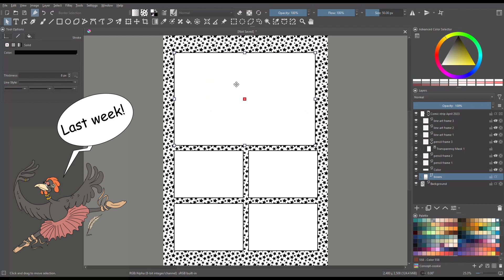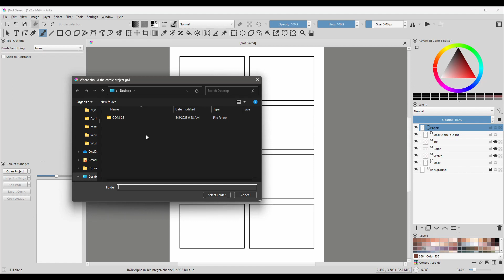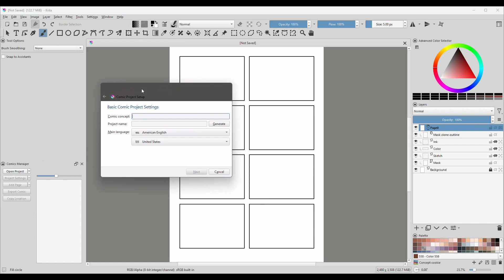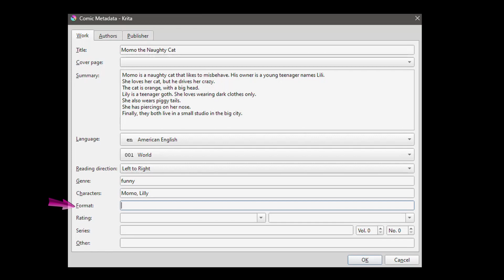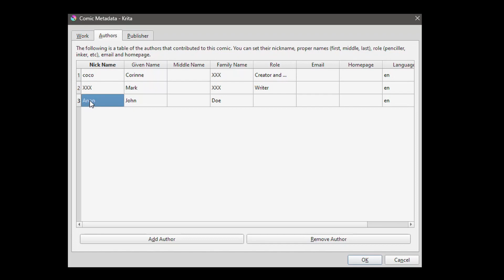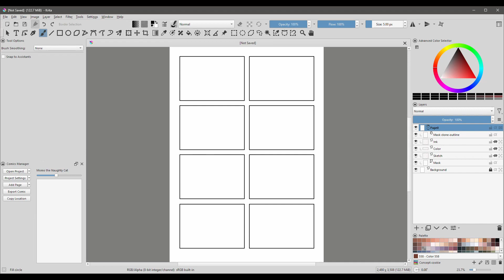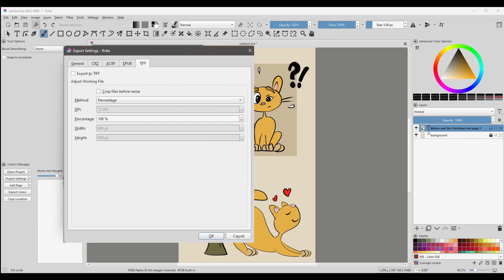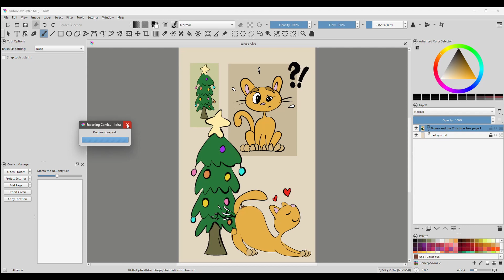KRITA 5.1.5 - EXPLORING AND TESTING THE COMICS MANAGER DOCKER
Sous-titre en FRANCAIS!
CC in English or in French.

Hello everyone.
I was told by some of you that the export feature of the Comics Manager is not working properly. I tested a few times and it didn't work for me either.

I decided to film the tutorial anyway because it is very possible that I am doing something wrong or I am omitting a few steps???

However, if there is indeed a problem with the docker (a bug or glitch), this needs to be fixed. As soon as this video is published, I'll try to contact Krita and investigate the matter.

That said, keep watching, as I show you the different features of the docker.

Chapters:
00:00 Introduction
00:23 Exploring the features of the docker.
10:29 How to get back to the Meta Data and the Project Settings
11:27 Creating a cartoon for the demonstration
12:11 Testing the Export option (some have told me it doesn't work!!!)
16:31 Conclusion

*** About Krita ***
Krita is a free digital art application that can be used to paint illustrations and create comics and animations. It’s a wonderful alternative to the expensive Adobe Photoshop or Corel Painter software. If you are interested to try it, you can download the free application on their official

Link to the Amazon store: